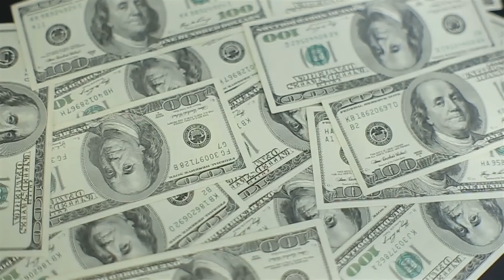Der meist gesuchte Mann der Welt..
Die AUFLÖSUNG (Klickt auf "auf Spotify wiedergeben)
WERBUNG
Bestell mein Buch "Die Welt ist böse"

Meine Name ist Jarow und ich versuche euch nahezu täglich mit meinen Videos ein Lächeln aufs Gesicht zu zaubern ! Neben Videos aus dem Unterhaltungsgenre, gibt es bei mir auch spannende, faszinierende und paranormale  Geschichten aus unserer vielseitigen Welt. Es freut mich, dass du auf meine Videos gestoßen bist und ich hoffe du kommst wieder !

Hinweis: Alle Bilder (im Video und Thumbnail) sind Symbolbilder, die darauf zusehenden Personen sind Models und haben nichts mit einzelnen Fällen zu tun.

Meine Kamera (WERBUNG)
Mein Aufnahmeprogramm (WERBUNG)
Hiermit schneide ich meine Videos (WERBUNG)

Mit * gekennzeichnete Links:
Die Amazon-Links hängen mit dem Partnerprogramm von Amazon zusammen. Die MMOGA-Links mit dem Partnerschaftsprogramm von MMOGA. Sie dienen dem potentiellen Käufer als Orientierung und verweisen explizit auf bestimmte Produkte. Sofern diese Links genutzt werden, wird im Falle einer Kaufentscheidung eine Provision ausgeschüttet werden. Wo ihr eure Produkte kauft, bleibt natürlich euch selbst belassen.